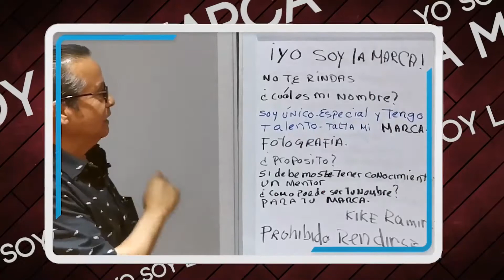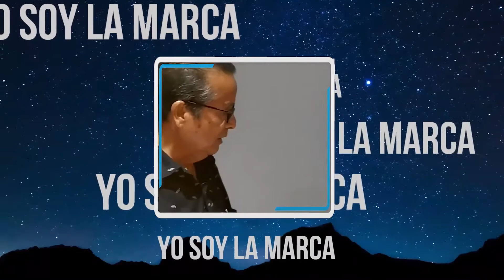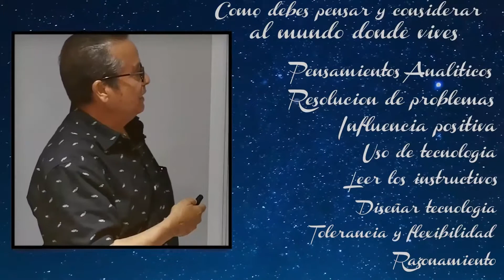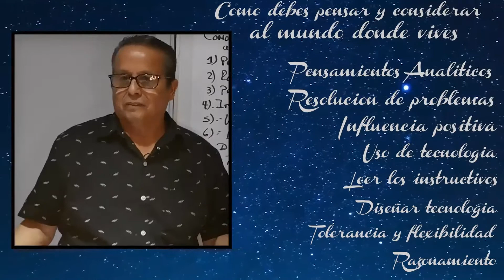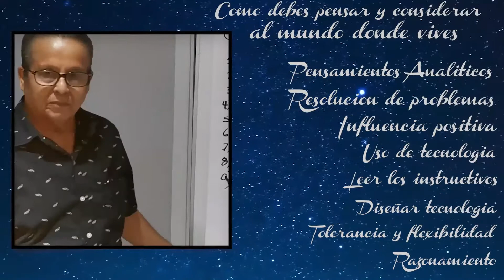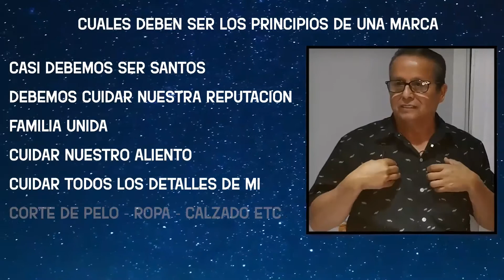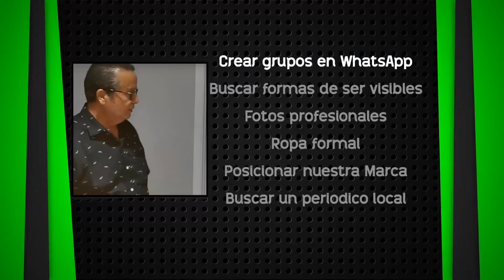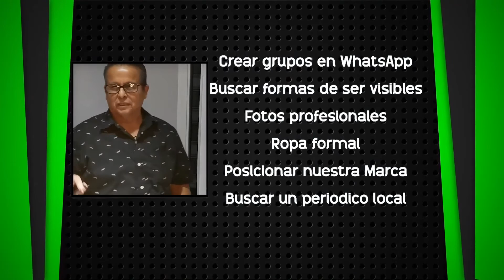YO SOY LA MARCA Ing Joe Cabrera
Este vídeo te va a ayudar a que veas como tú puedes promoverte y ser exitoso, como ser humano promoviendo tu marca, eres una joya como  persona, Dios te ama porque eres luz en el camino, tu amigo Joe Cabrera te desea el mejor de los éxitos, soy Coach financiero, certificado, conferencista.